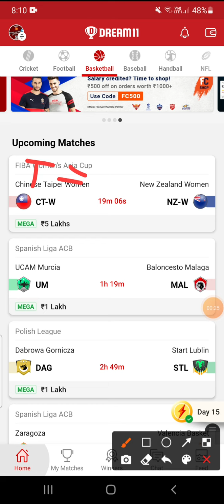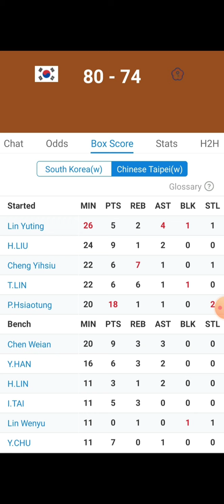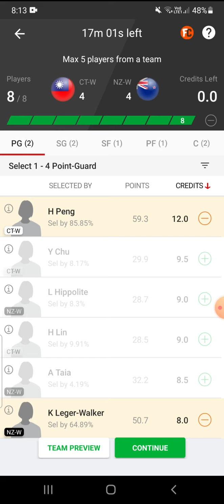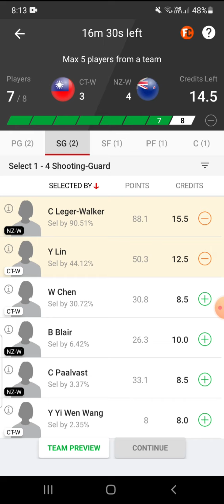CT-W VS NZ-W DREAM11 TEAM || FIBA WOMENS ASIACUP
CT-W VS NZ-W TEAM
CT-W VS NZ-W FIBAWOMENSASIACUP
CT-W VS NZ-W CT-W VS NZ-W GRAND LEGUE
CT-W VS NZ-W DREAM11 GRANDLEGUE

RohitDHitman_Dream11
RohitDHitman_Dream11
RohitDHitman_Dream11